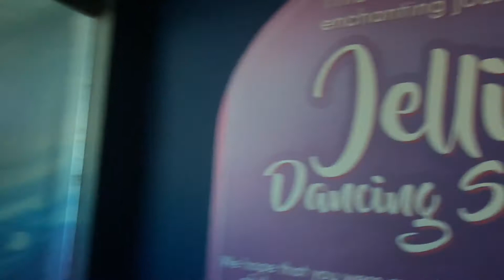Manila Ocean Park Episode 5 The Dancing Sea Fairies and Trail to Antarctica